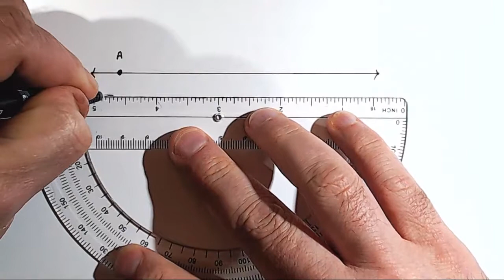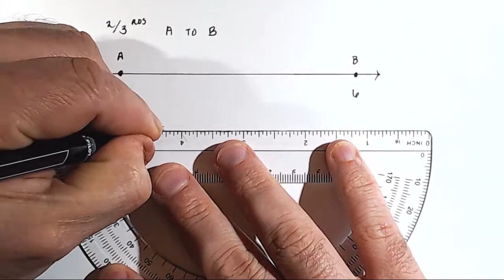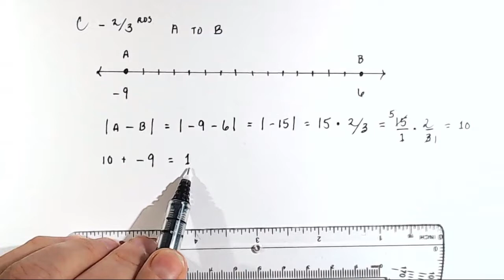Fractional Distance in One Dimension (Geometry)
Learn how to find fractional distance in one dimension.